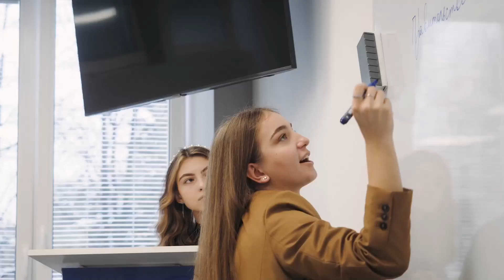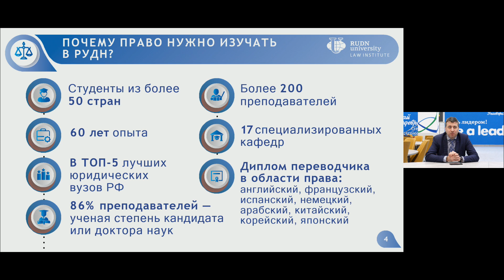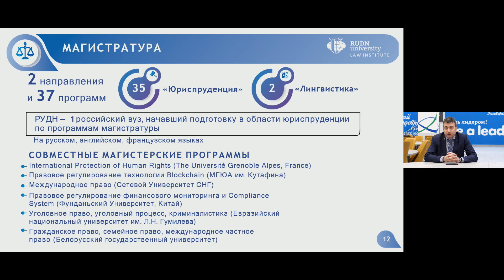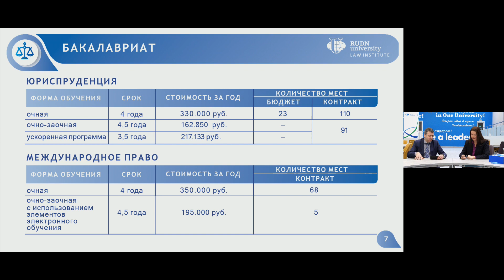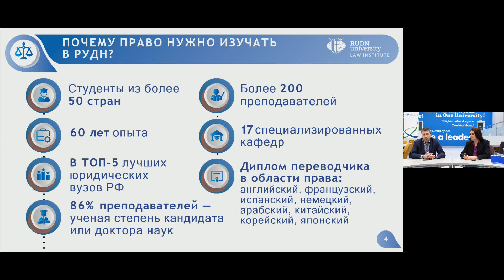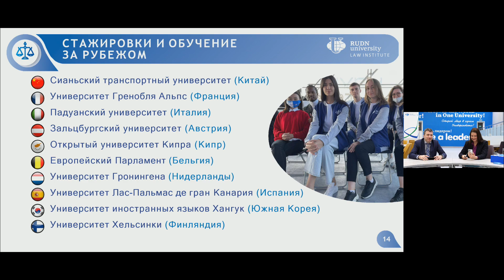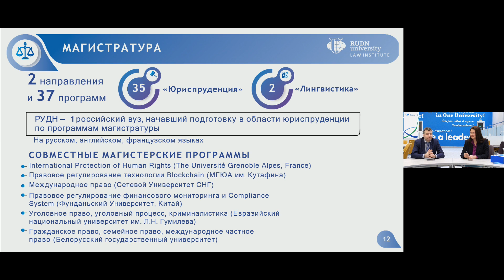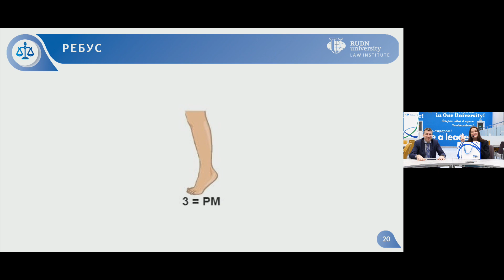День открытых дверей в Юридическом институте РУДН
Дистанционный формат не помеха! 29.01.22 Юридический институт РУДН провёл день открытых дверей и ответил на множество вопросов абитуриентов.